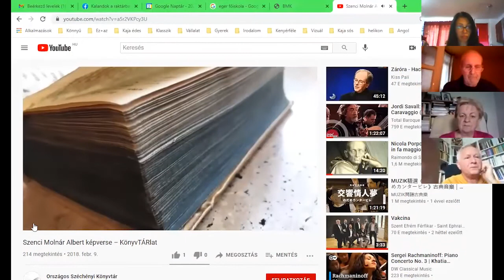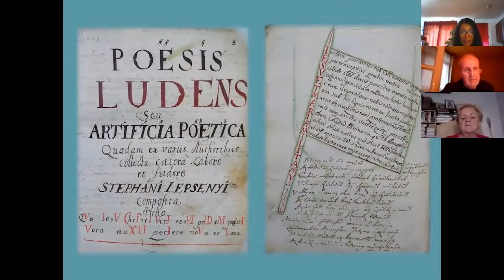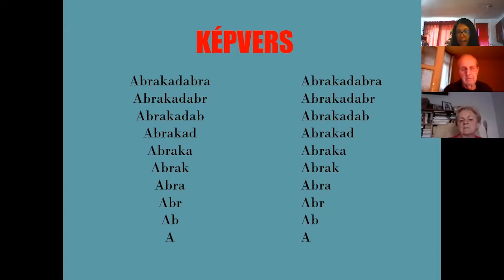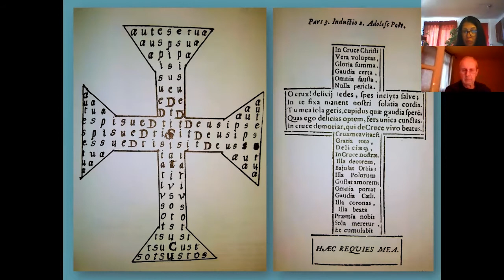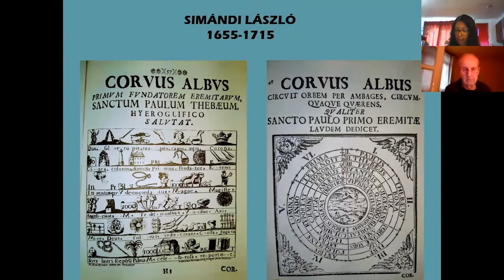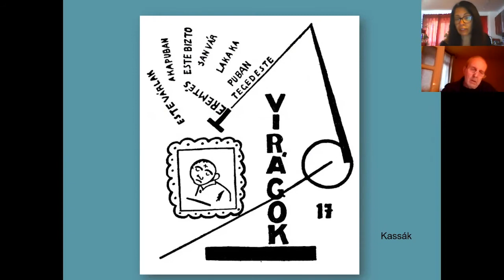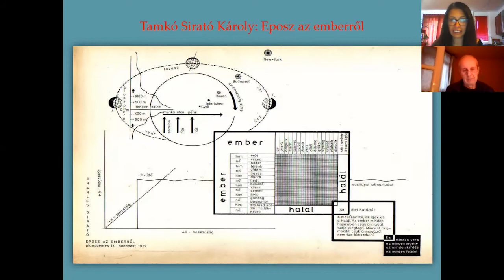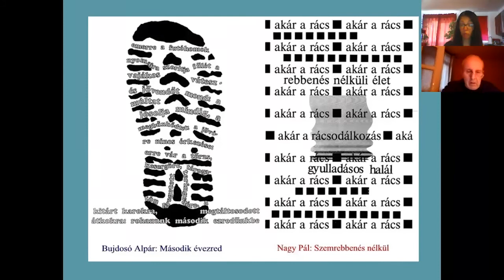Szenci Molnár Albert mágikus betűnégyzetéről és a képversről a kezdetektől napjainkig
Visy Beatrix: "Rajzolj verset! - Szenci Molnár Albert mágikus betűnégyzetéről és a képversről a kezdetektől napjainkig" című 2021. június 2-i online előadása.